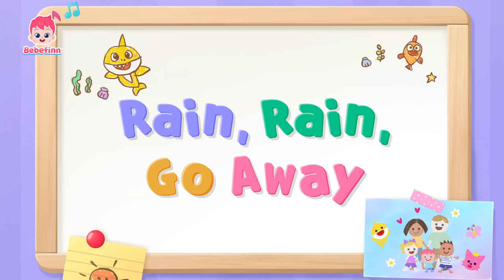Run Away! It's Baby Car and T-rex on The Way | Bebefinn Special Nursery Rhymes for Kids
★List of Songs
00:00:00 Vroom!
00:00:08 Baby Car
00:03:02 T-Rex Song
00:05:54 Rain, Rain, Go Away
00:09:03 Yes, Papa Song
00:12:24 Bike Song
00:15:31 Baby Shark
00:18:25 Go Away, Rain!
00:21:19 Spooky Monster
00:24:40 Go Away, Sleepiness!
00:27:41 Yes, Yes, Potty Party!
00:30:30 Peek-a-Boo Song
00:33:36 Boo-Boo Song 2
00:36:43 Shark Finger Family
00:39:38 Walking Walking
00:42:49 Boo-Boo Song 3
00:45:55 Boo Boo Song
00:49:00 I Spy Song
00:52:06 Surprise Dino Egg Song
00:55:02 Sorry Song
00:58:03 I'm a Pirate
01:01:24 Police Car
01:04:15 I Can Do It By Myself
01:07:15 Camping Song